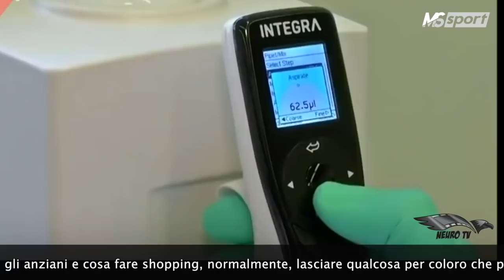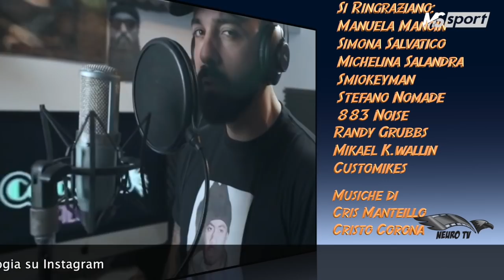#28 "Mondo Custom"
#28 "Mondo Custom" in questa puntata presentata da Manuela Mancin Simona Salvatico Stefano Nomade e Roberto Montaldo vedremo all'opera K. Mikael Wallin di Customikes , a un evento in Palm Springs , Randy Grubb questa volta alle prese con un Ironhead che diventerà moooolto speciale , gli amici del chapter di Palma de Majorca , i saluti di un nostro reporter dalla Georgia Therry Gofforth , l'amico Riccardo Sywafa Baroglio di Noise 883 che prova dei nuovi scarichi sulla sua Sporty , Michelina Salandra ci porta all'interno del mueso Jeep dell'amico Bruno Tinelli , il tutto accompagnato dal nuovo video di Cristo Corona.
Buona Visione.